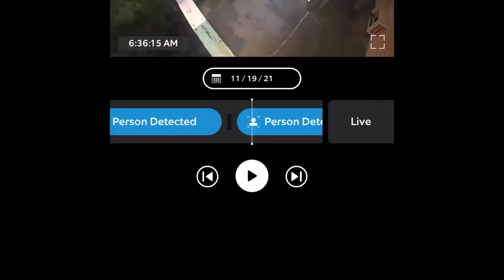Woman steals 18 bonsai totaling almost $1,000 on Ring Camera! *Grand theft burglary case ongoing*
This happen in Rockledge, Florida. Lady had been stealing one at a time for weeks so I moved 60 trees off the property and when she had seen that she pounced and stole 18 more trees. Every last one I had left at my apartment all had extreme sentimental value. I hate people. They suck. Please help find this lady.  Share this!